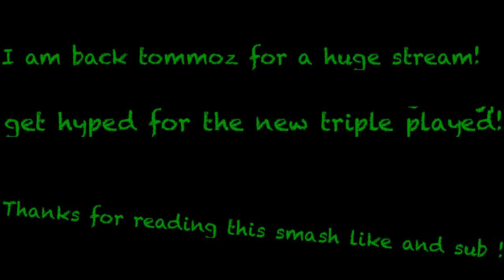I AM BACK!!! HYPE UP!!!